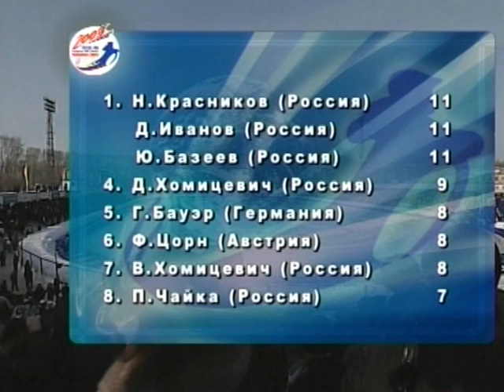VTS 01 3